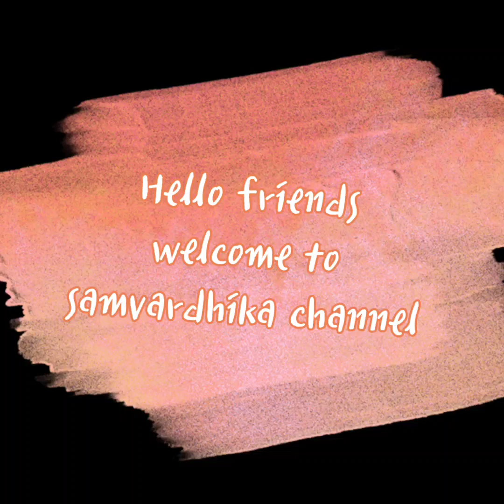ದೇವಾಲಯದಲ್ಲಿ ಈ ಮೂರು ನಿಯಮಗಳನ್ನು ಪಾಲಿಸಿ ದೇವರ ಅನುಗ್ರಹಕ್ಕೆ ಪಾತ್ರರಾಗಿ